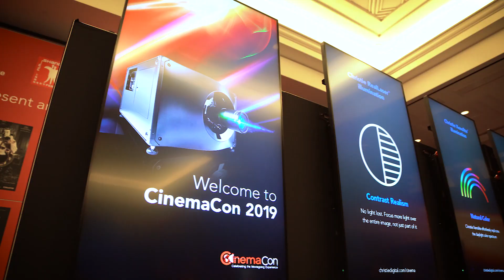Complete cinema solutions: Christie at CinemaCon 2019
See highlights from the Christie® booth at CinemaCon 2019.